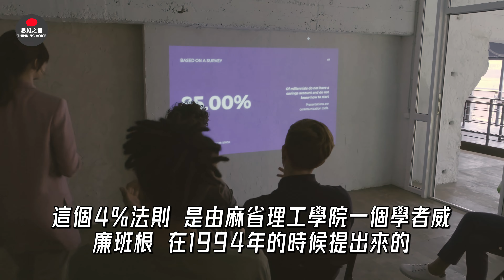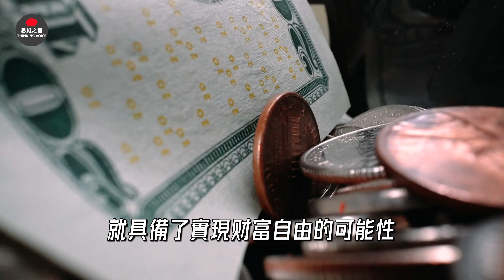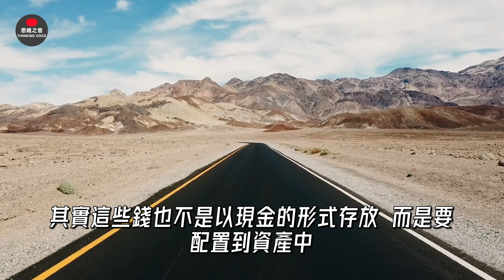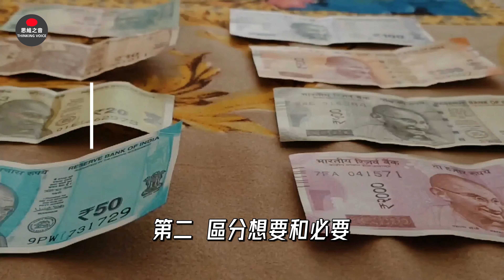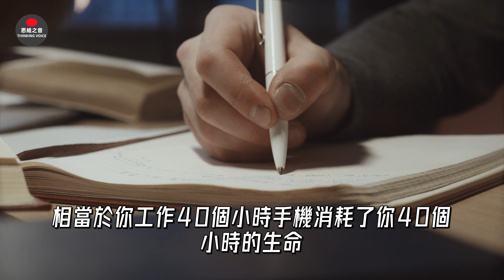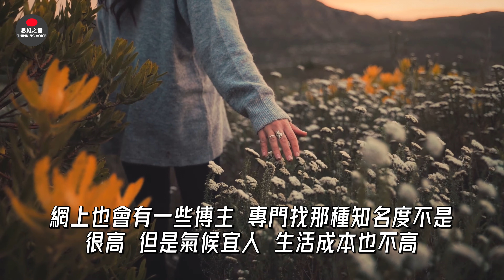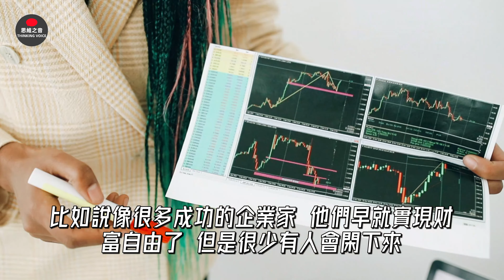财富自由 到底需要多少钱？财富自由 思考人生 巴菲特 财务自由 財富自由之路 | 財富自由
有朋友問 想實現财富自由 需要多少錢呢？
其實 “财富自由需要多少錢”並沒有一個完全標準的答案
這跟個人的生活需求有關系
比如說
有些人覺得天天住豪宅 開豪車 坐遊艇 坐私人飛機 才算是财富自由
有的人覺得去超市想買啥就買啥 完全不用考慮價格
就可以稱為财富自由
這兩類人眼中的财富自由
顯然有很大差別 需要的錢也相差很多
以前網上有個很好玩的帖子
把财富自由劃分成了幾個不同的級別

比如菜場自由 飯店自由 旅行自由 醫療自由等

基礎的菜場自由  大多數家庭都可以達到
級別越高
所需要的錢可能也就越多
那麼 要實現财富自由 到底需要多少金額呢
今天我們會分享一個法則
實現财富自由的4%法則
這個4%法則 是由麻省理工學院一個學者威廉班根 在1994年的時候提出來的

這個4%法則是什麼呢？
我們通過投資一些股票 或者一些其他的金融資產
每年從退休金當中提取不超過4.2%的金額
用於支付日常生活所需 那麼直到我們退休的時候
我們退休金是花不完的

因為股票資產自己會增值
增值的幅度 是可以超過每年4.2%的提取比例的
所以 用這種方式 就可以實現财富自由了
如果四捨五入
4.2%就是4% 這就是俗稱的4%法則
我們要先剖析一下自己
希望實現什麼級別的财富自由
然後算一下真實的開銷
假設我們一個家庭每年需要開銷的金額是10萬塊錢

10萬除以4%就等於250萬

這樣的一個家庭
手裏有250萬的股票或者是債券資產

就具備了實現财富自由的可能性
要注意一點
這裏所說的 是實現财富自由的可能性
這裏大家可以想一想 自己家庭一年的開銷大概是多少
然後拿這個數字除以4%
這個就是我們要實現财富自由
家庭所需要的一個財富的數字
如何進行資產配置
那不怕有一天提取完么？
其實這些錢也不是以現金的形式存放
而是要配置到資產中
資產長期增值 可以彌補取用的部分
長期來看 資產的增值速度超過4% 就可以一直提取下去
不用擔心會被提完
4%法則的應用 我們再給大家舉一個非常形象的例子

這個例子是我之前看過的一本書
這本書的名字叫《不上班也有錢》
這本書的作者是臺灣的一對小夫妻
他們用了10年的時間實現了财富自由
他們是怎麼實現财富自由的呢？
首先 他們也是用了類似的4%法則
當時需要積累大約是3000萬台幣
折算成人民幣大約是650萬
如果他擁有了650萬人民幣
乘以4%
每年可以提取 不超過26萬來支撐他們的一個夢想

他們這個夢想是啥
就是實現财富自由
再環遊全世界
這個案例是一個真實的案例
他們確實是在十幾年前
通過這套方法
實現了财富自由 最後真的是環遊全世界去了

他們是怎麼在10年的時間裏
積攢下大約650萬的財富呢？
他們並沒有去繼承一套房子
不是賣了套房子實現财富自由
他們就是靠自己
通過工作 通過投資 節流 開源 定投
這就是他們實現财富自由的三個主要方法
第一個方法 節流

第二個方法 開源
第三個方法 定投指數基金
放大自己收益
财富自由之後
並不是說什麼都不幹了
而是我們有了更多的選擇
可以自由選擇自己想要的生活方式
而不是迫於生活的壓力 去從事自己不喜歡的工作
借用《無間道》裏的話：以前我沒得選
現在 我想做自己想做的事
比如說像很多成功的企業家 他們早就實現财富自由了
但是很少有人會閑下來
他們仍然會在自己喜歡的事情上
付出大量的時間和精力
希望這期影片對你有幫助